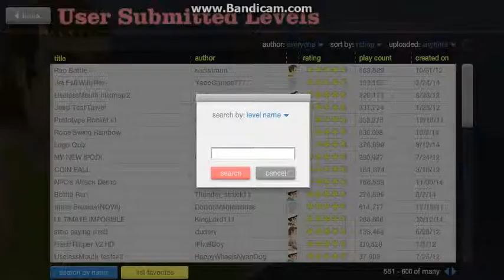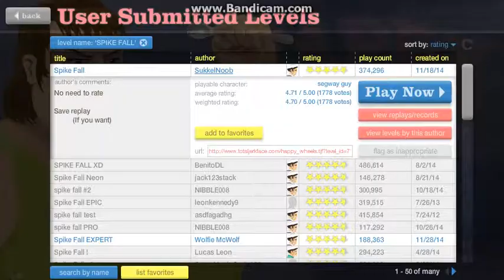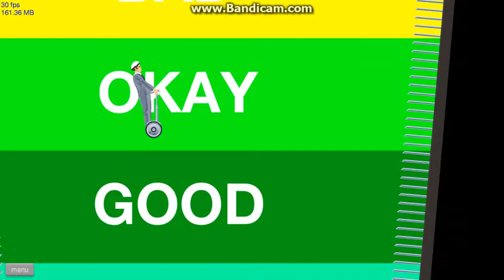More and more fun!! |Happy Wheels